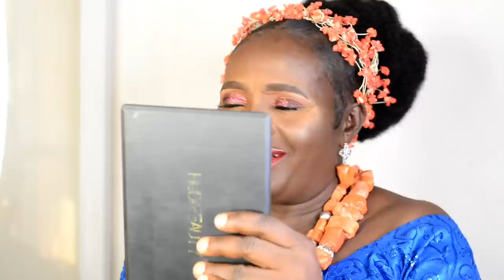TRENDING MAKEUP VIDEOS👰‍♀️ BRIDAL HAIR AND MAKEUP TRANSFORMATION 💄NIGERIAN WEDDING MAKEUP TUTORIAL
SHE WAS TRANSFORMED😍 HAIR AND MAKEUP TRANSFORMATION FOR PHOTOSHOOT| OVER 50 _________________________________________________________
HAIR BRAIDING| NATURAL HAIRSTYLES| PROTECTIVE STYLES| CORNROWS| BLACK HAIR| AFRO HAIR| AFRICAN BRAIDING| BOX BRAIDS| SENEGALESE TWIST| HUMAN HAIR| WEAVES| WIGS| CLOSURES| FRONTALS